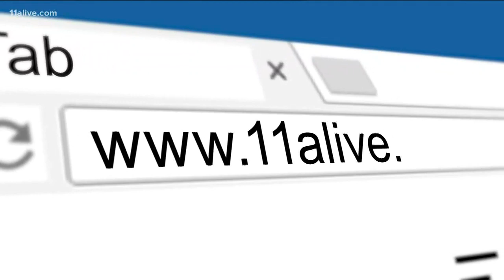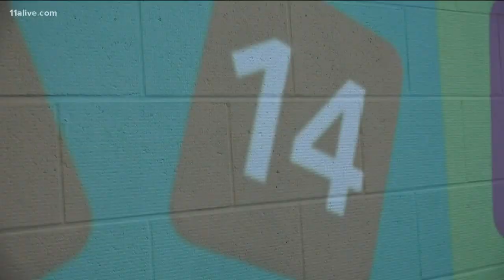With recess on the decline, one school gets creative with interactive playground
At Brumy Elementary in Cobb County, P.E. looks more like a disco party thanks to a touch-screen interactive playground.